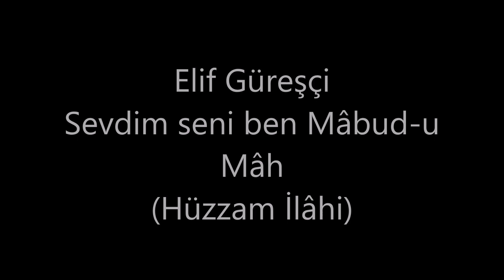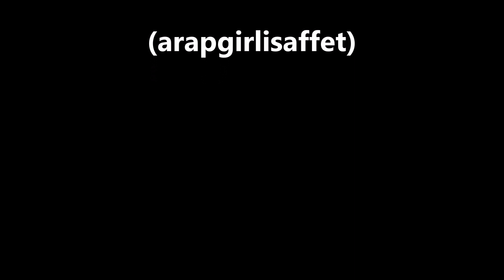Elif Güreşçi Sevdim seni ben Mâbud-u Mâh (arapgirlisaffet)